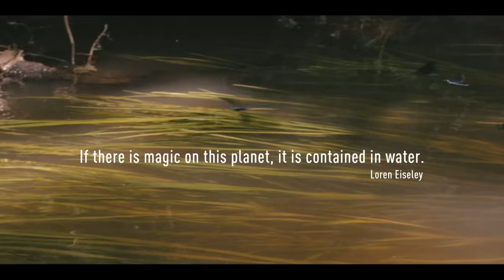Wild Holland | Part 1: The Living Delta | Free Documentary Nature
Wild Holland - Part 1: The Living Delta | Nature Documentary

Wild Holland celebrates the diverse natural heritage of the Dutch rivers and delta region while sketching the cultural and historical context that has played such a vital part in shaping them.
Wild Holland presents a portrait of this unique wetland area of Europe as never seen before; capturing it in an important moment of change, when many of the natural processes, all but strangled by dikes, pumps and canals, are recovering. At a time when new life is flooding back into the delta we experience the resilience and dynamic of nature. The series explores this lush water world through the eyes of five main characters: the white tailed sea-eagle, the beaver, the hare, the stickleback and the large scarce blue butterfly. Each creature gives access to a different facet of the delta.

In the first episode, The Living Delta, the delta is introduced through the fascinating migration of the stickleback. Using cutting edge cinematic techniques ranging from eagle’s eye aerial views to unprecedented underwater scenes this epic journey was captured for the first time on film, from the starting point in the North Sea through sea locks to their breeding grounds far upriver in a beaver pool. There we follow the work of a beaver family as they build dams and cut down trees to shape a new landscape. This not only provides an ideal breeding ground for the stickleback, but also an expanding home to scores of new creatures, including the ring necked grass snake.